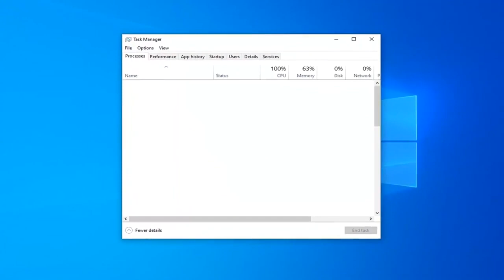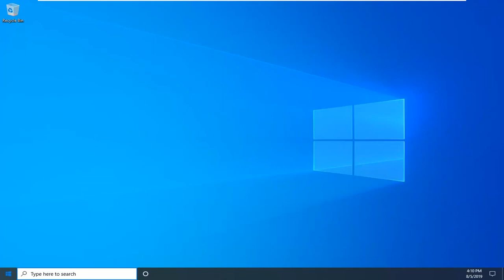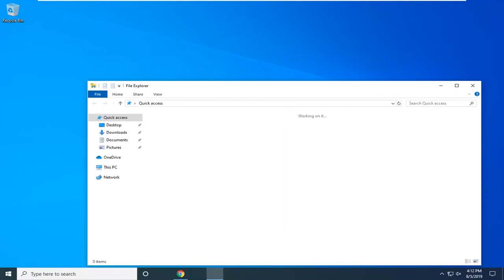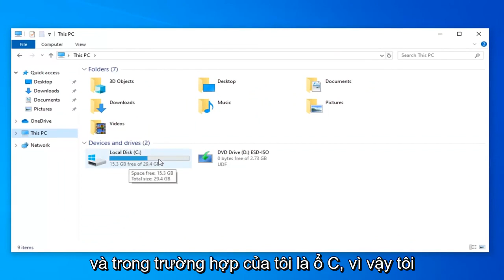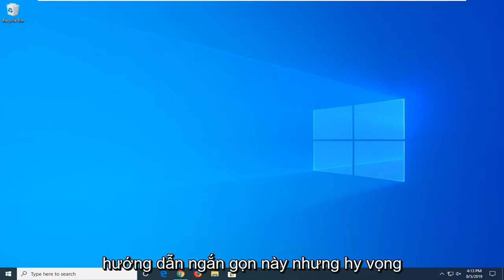Cách ẩn hiện biểu tượng trên thanh Taskbar trên Windows 10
Cách khắc phục các biểu tượng không hiển thị trên thanh tác vụ trong Windows 10 và Windows 11 [Hướng dẫn]

Đôi khi bạn có thể thấy rằng các Biểu tượng Khu vực Thông báo Khay Hệ thống của mình, như Đồng hồ, Âm lượng, Mạng hoặc Nguồn bị thiếu hoặc biến mất trong giây lát trong Windows. Nếu bạn gặp phải vấn đề này, đây là những gì bạn có thể thử. Do đó, thiết lập thanh tác vụ trở lại nhịp độ bình thường với tất cả các biểu tượng có sẵn của nó là bước quan trọng nhất mà bạn nên thực hiện nếu bạn thấy các biểu tượng bị thiếu. Hướng dẫn ở đây sẽ phục vụ bạn cùng mục đích với một số phương pháp tuyệt vời có thể khắc phục biểu tượng không hiển thị trên thanh tác vụ với vài bước đơn giản.

Các vấn đề được giải quyết trong hướng dẫn này:

biểu tượng không hiển thị trên thanh tác vụ cửa sổ 10
biểu tượng không hiển thị trên thanh tác vụ
các biểu tượng ẩn trên thanh tác vụ không hiển thị
biểu tượng không hiển thị trong cửa sổ thanh tác vụ 10
biểu tượng mạng không hiển thị thanh tác vụ
biểu tượng không hiển thị trên cửa sổ thanh tác vụ 11
biểu tượng thanh tác vụ không hiển thị cửa sổ 10
biểu tượng thanh tác vụ không hiển thị windows 7
biểu tượng thanh tác vụ không hiển thị cửa sổ 11
thanh tác vụ không hiển thị biểu tượng
biểu tượng không hiển thị thanh tác vụ windows 10